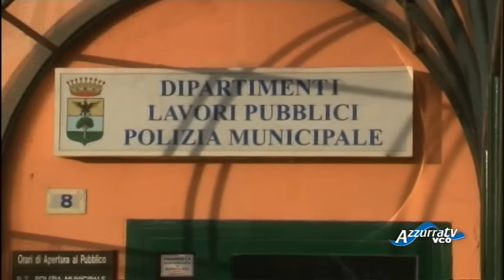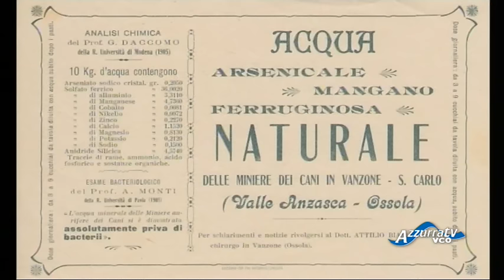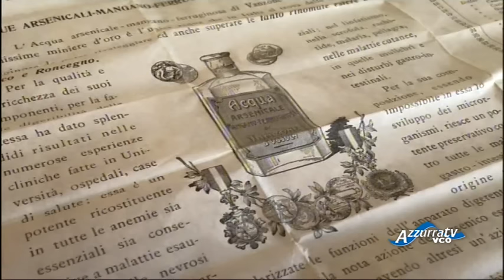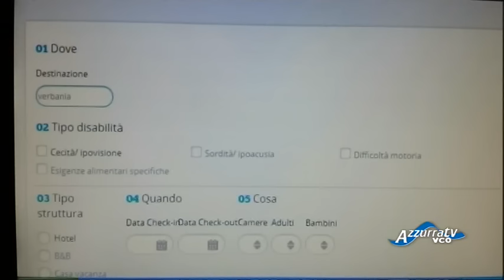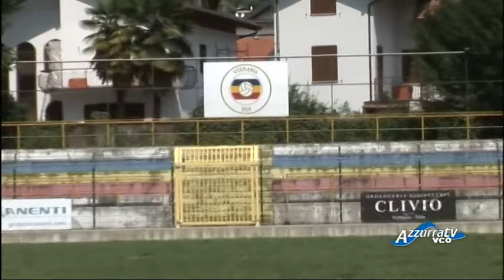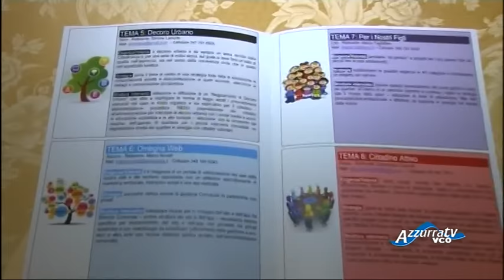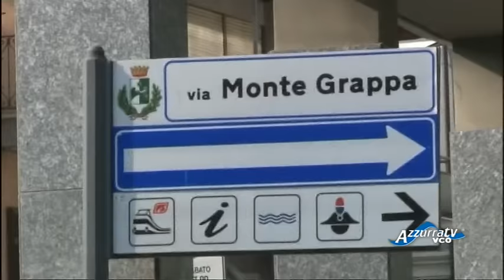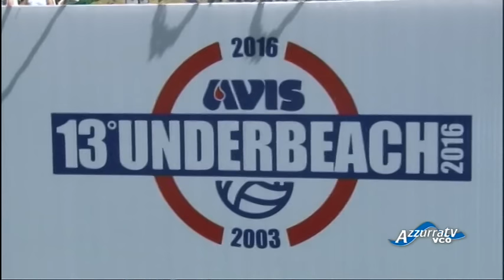VCOnotizie del 16 luglio 2016